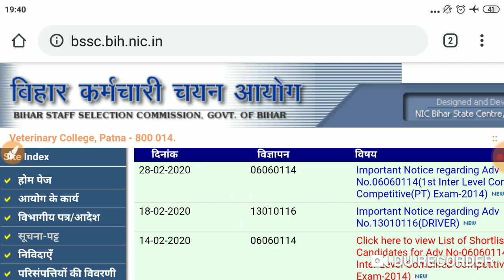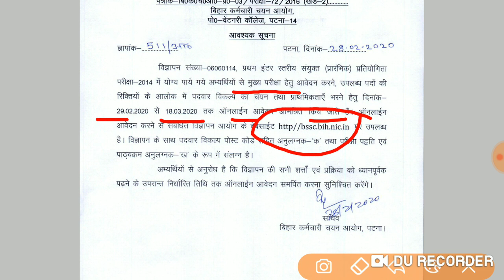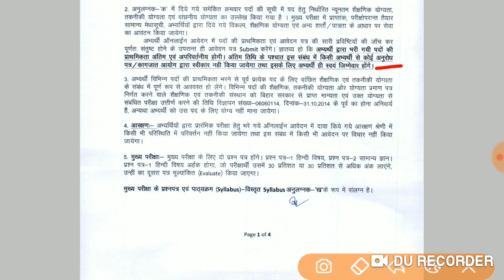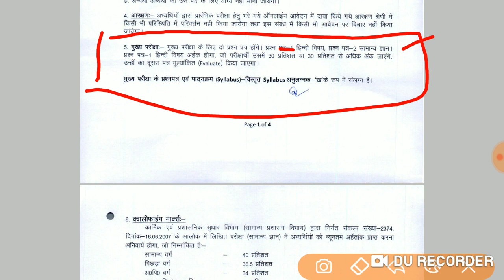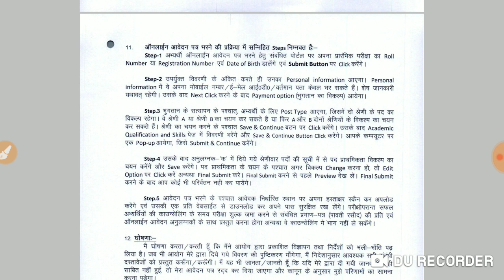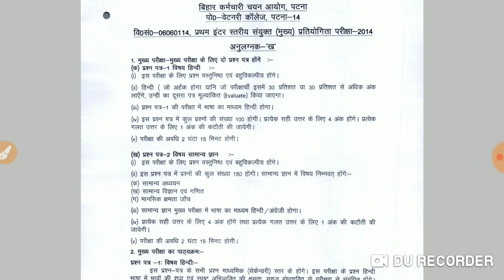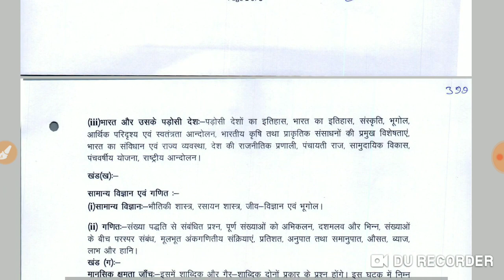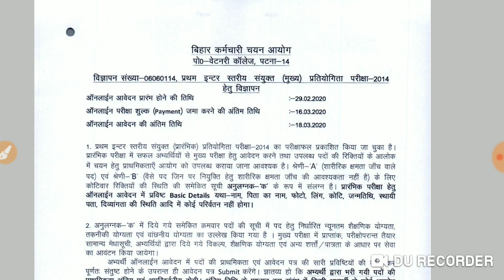BSSC | New Important Notice | First Inter Level combined Exam 2014-2020.